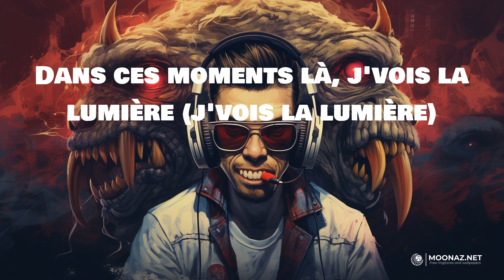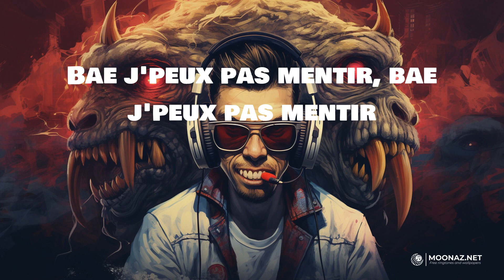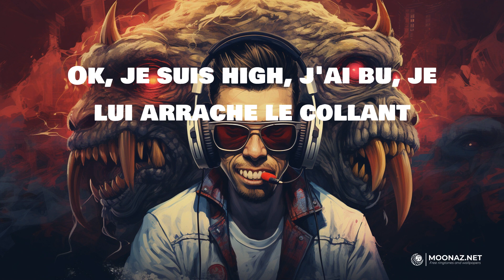Favé - Flashback | LYRICS | fukumean - Gunna